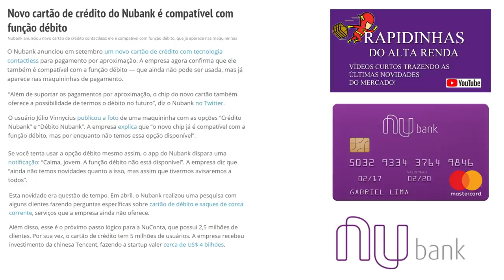💳CARTÃO DE DÉBITO DO NUBANK E NUCONTA ESTA CHEGANDO.🤔